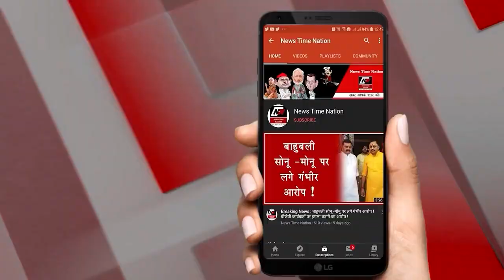अलीगढ़ कोतवाली के दरोगा की गोली लगने के बाद 5 दिन अस्पताल में इलाज के बाद हुई इशरत जहां की मौत ! NTN